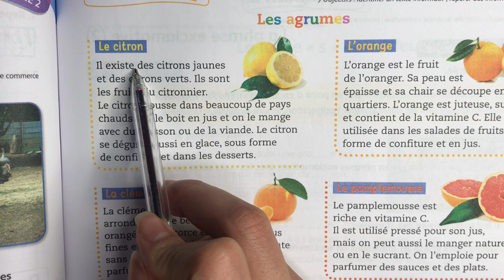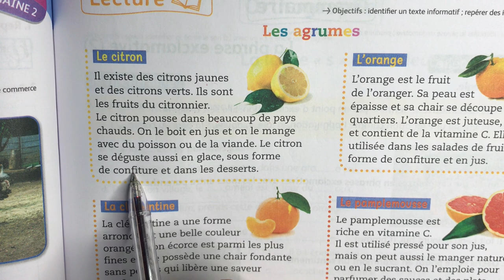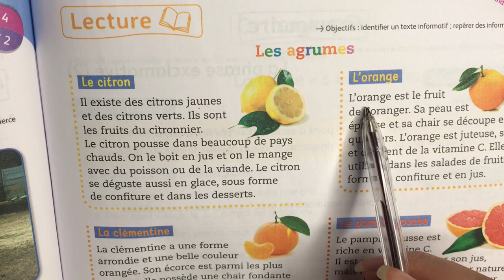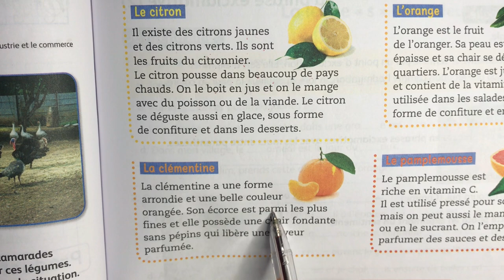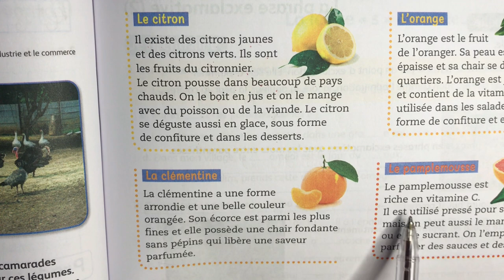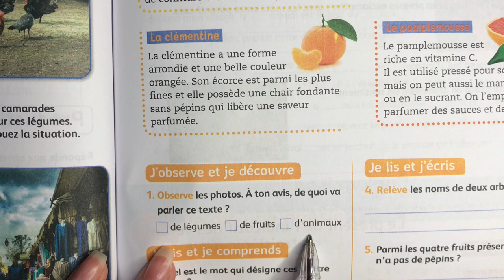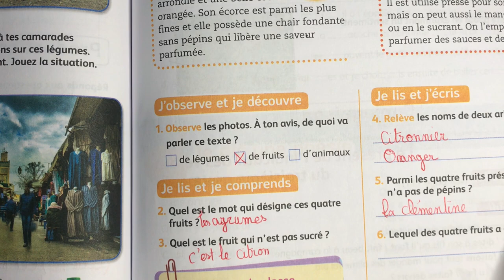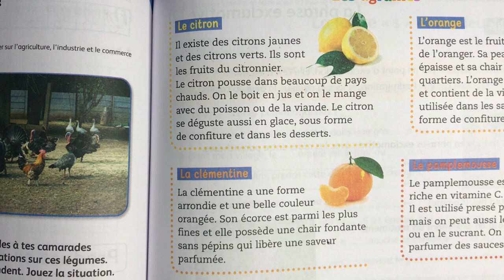(4AEP) Page:115. Unité 4. Lecture: Les agrumes. Mes apprentissages en français